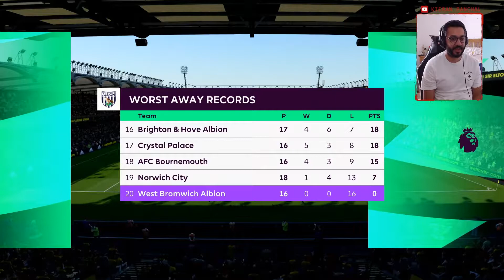KESSIE THE BEAST!! | WATFORD CAREER MODE EPISODE 41 | FIFA 20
In this episode we face one of our toughest premier league opponents in Chelsea, we then face bottom of the table West Brom. Sandwiched between these games is the huge Europa League QF 2nd leg with Milan, can we progress to the semis in our first year in the competition?

Let me know if you have any suggestions for a video!